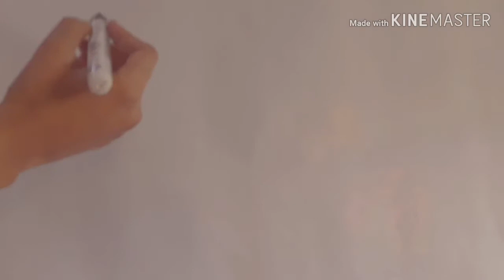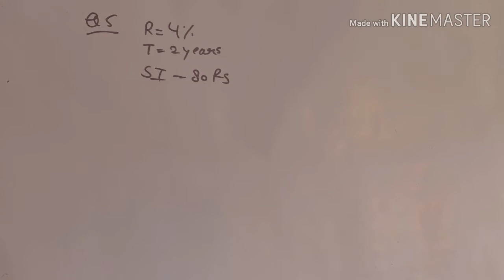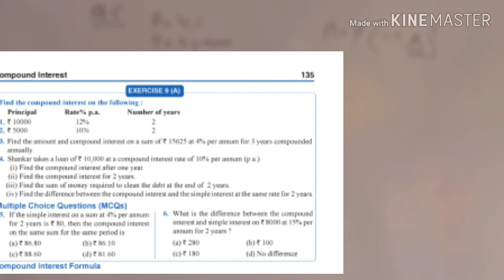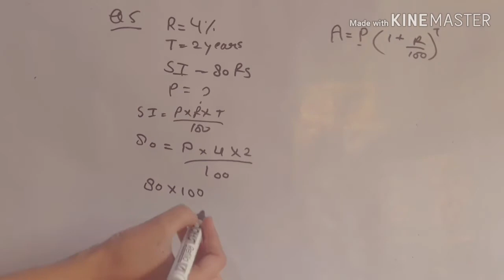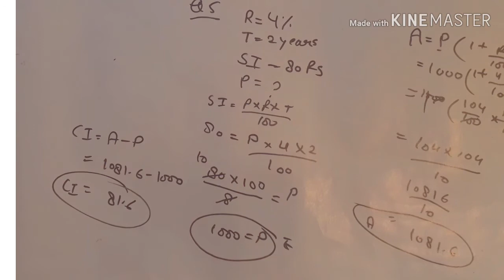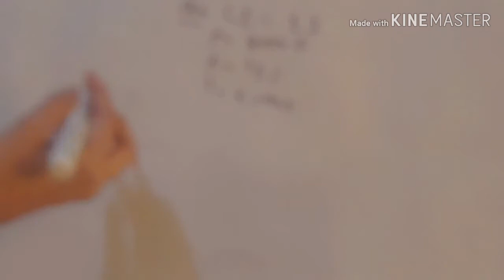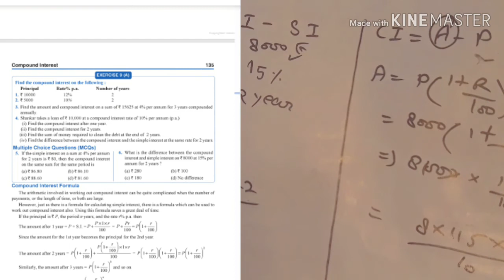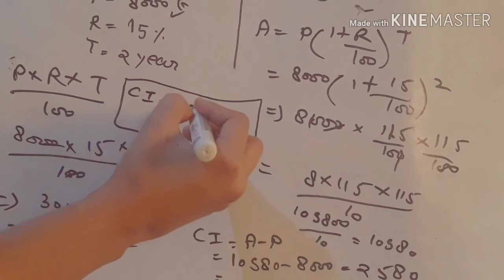Composite mathematics class 8 with skilled learning shivangi maheshwari